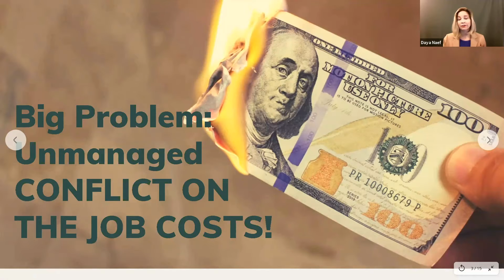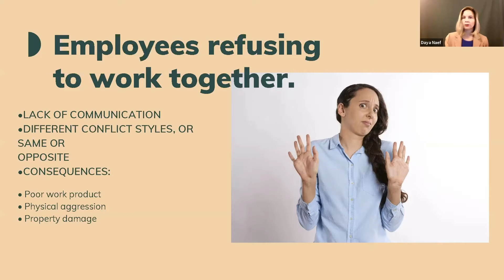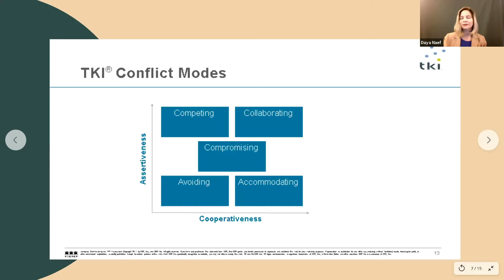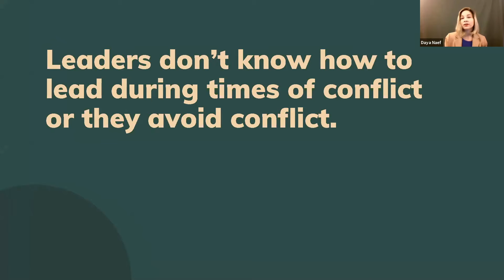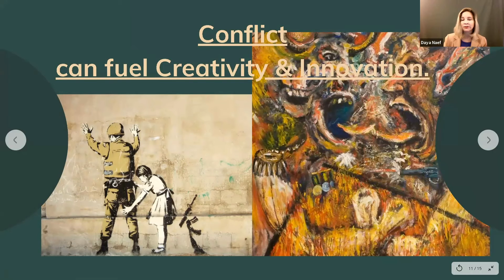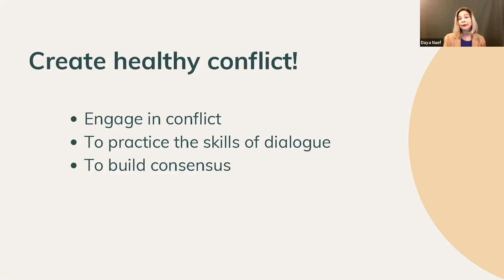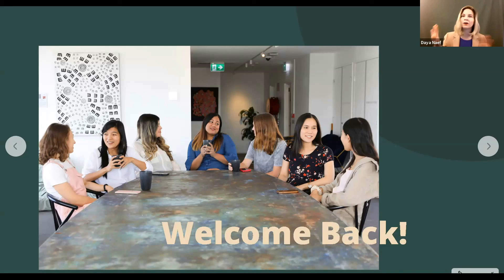Conflict and Leadership excerpt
Learn about conflict modes and assessments. How to use conflict coaching with your teams and in your organizations.